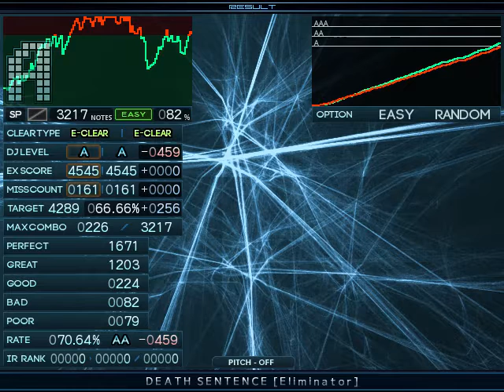【BMS】sl12 DEATH SENTENCE [Eliminator] / Easy Clear